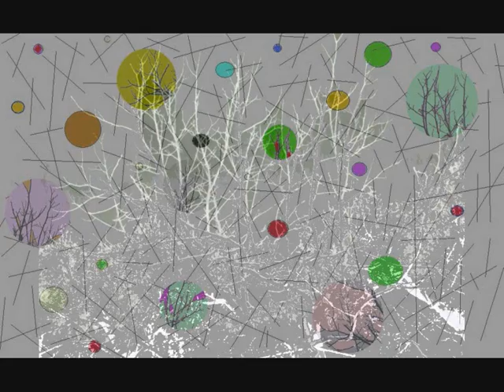Pois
video artistico